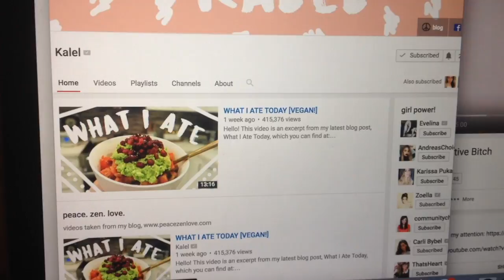KALEL HAS GONE MISSING!!